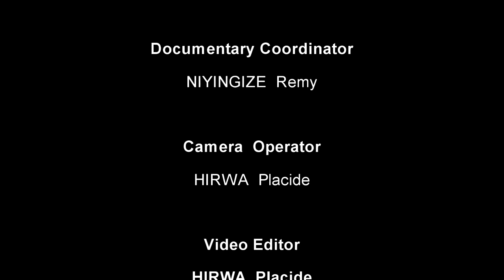Abanyarwanda barakangurirwa kwita ku iterwa ry'amashyamba n'ibiti bivangwa n'imyaka